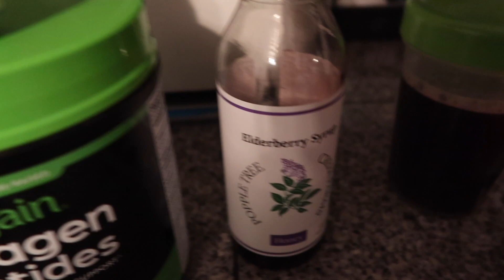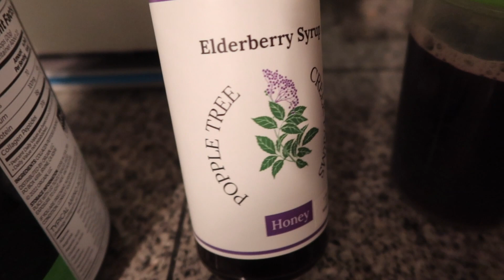What I Eat In A Day | Calorie Counting!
Hi Friends! I’m back with another What I Eat in a Day! I'm back to calorie counting again!  Hope you enjoy! :)